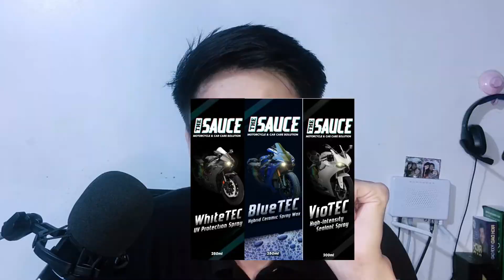The Sauce paano nag simula ? | Product description and how to use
Sawa kana ba kakahanap kung ano ang the best spray wax para sa auto at motor niyo?

Paano nabuo ang brand na The Sauce and also In this video I compare Whitetech, Bluetech and Viotech to discover the differences between them and help you decide which one is best for you or you should buy.

Xiaomi Redmi note 10 pro
Filmora 9
BM-800
ASUS VivoBook

Best wax for Motorcyle
Best wax for Car
Motorcyle wax
ceramic wax
hihg intensity spray wax
spray wax
uv protectant
matte spray wax
wax pang matte
wax pang glossy
wax pang matte at glossy
spray wax para hindi kumupas ang fairings
wax pang fairings